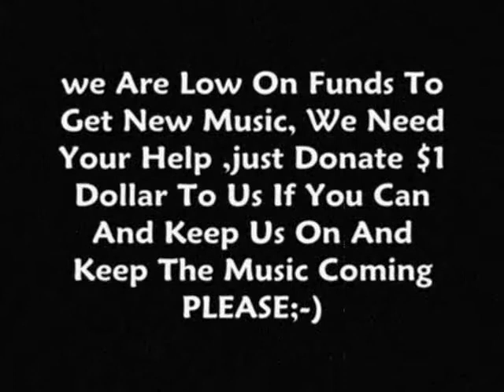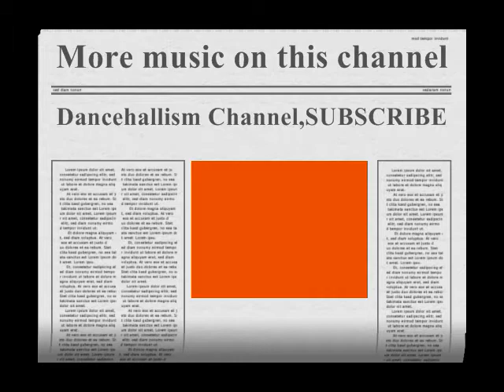Konshens-What Kinda Girl We Have (Enemy Lines Riddim)HQ